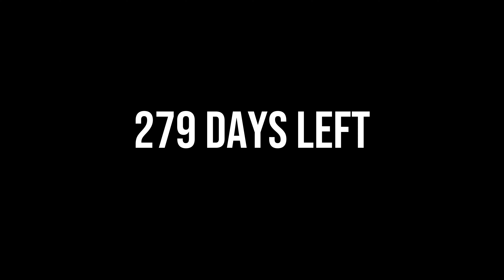279 days left.mp4